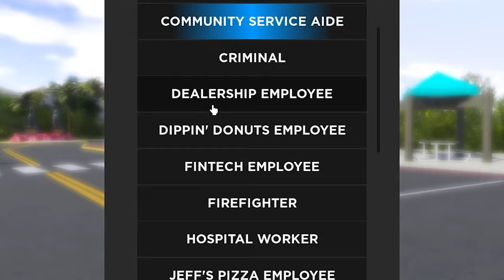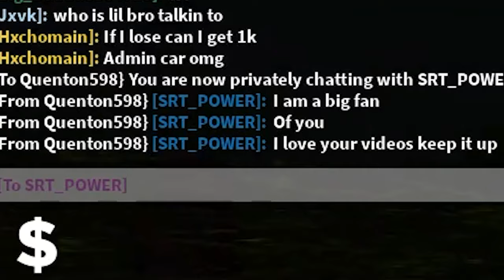Building the FASTEST Sleeper Car in Southwest Florida!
Today I'm building the fastest sleeper build in southwest florida! This car is CRAZY and can reach a top speed of almost 350MPH!

                  Socials